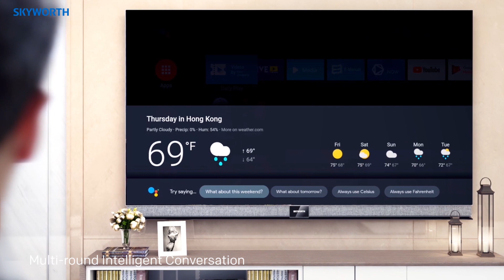TB7000 Series Android Smart TV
Operating System & Version: Android 9.0 Pie
CPU/GPU Quad Core
Internal Memory 8gb
RAM: 1gb
Voice Search: Yes
Google Asistant: Yes
Chromecast Built or Wireless Display: Chromecast
Bluetooth: 5.0
PVR/Time Shift: Yes
EWBS: -
Wifi Connectivity: Yes
MHL: -
Home KTV Built in: Yes
USB Media File Playback: Photo, Video, Music, Text(HEVC)